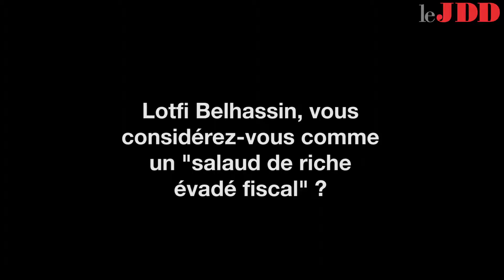Fiscalité : Belhassine décrit la "schizophrénie" française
Cela fait 17 ans qu'il se trouve à Bruxelles. Lotfi Belhassine, le fondateur d'Air Liberté, est un des vétérans de l'exil fiscal. Pour le JDD, il revient sur les raisons de son départ et fustige la "schizophrénie" actuelle du gouvernement français. Ce dernier, selon lui, "accable (d'impôts) les entreprises" avant de "les réhabiliter quand elles sont sur le point de tomber".